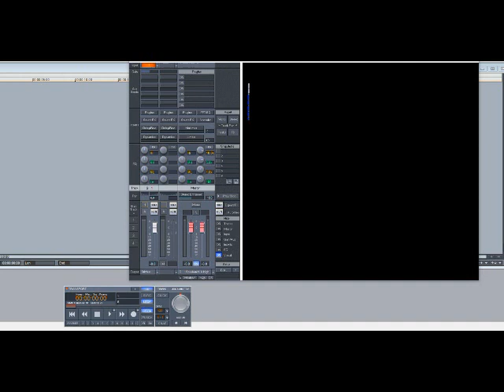Puff Daddy ft Jay-Z & Notorious B.I.G. – Young G’s (Slowed Down)